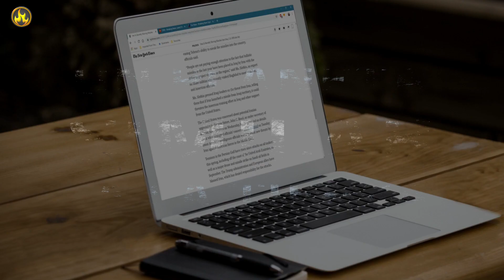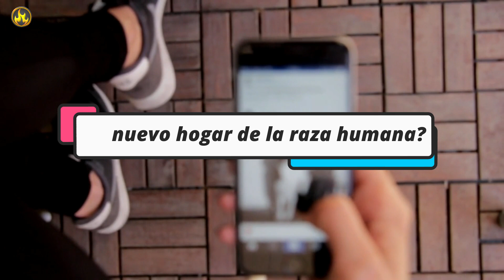ENCUENTRAN UN PLANETA muy SIMILAR A LA TIERRA / Mundo Curioso 😮😮😮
En la inmensidad de el universo, la Nasa a descubierto un nuevo planeta que guarda un increíble similitud con la tierra, esta noticia se ha vuelto viral en cuestión de minutos y en este nuevo vídeo te contaremos más sobre esta concebible noticia.